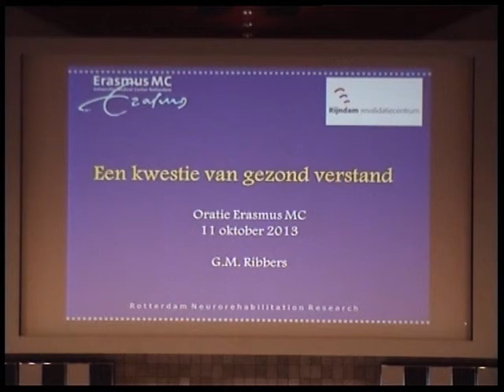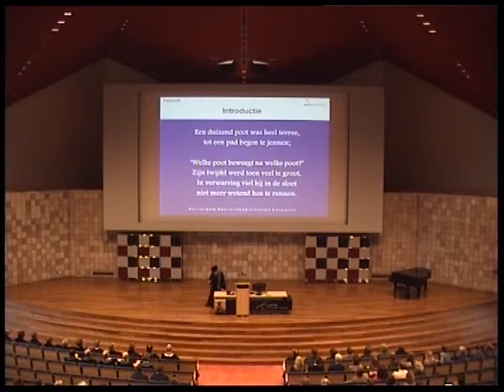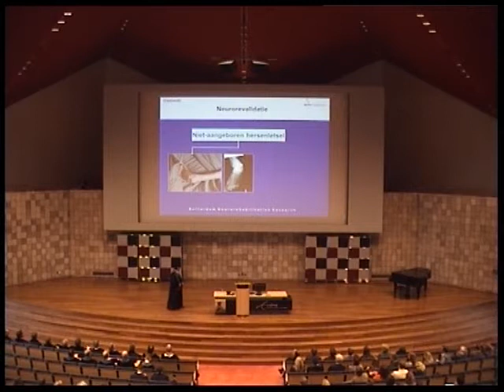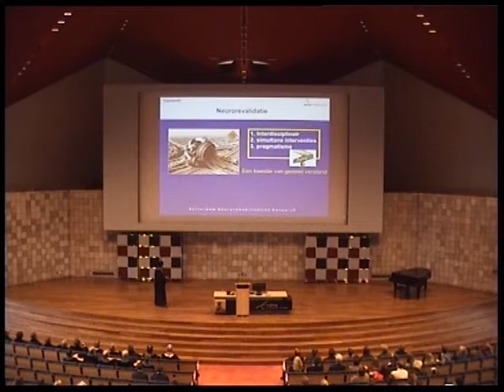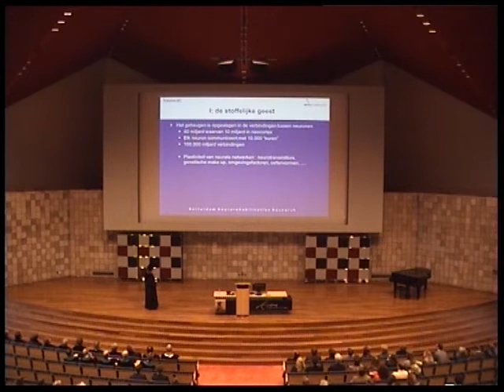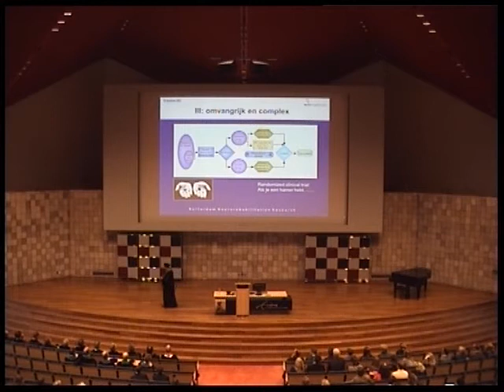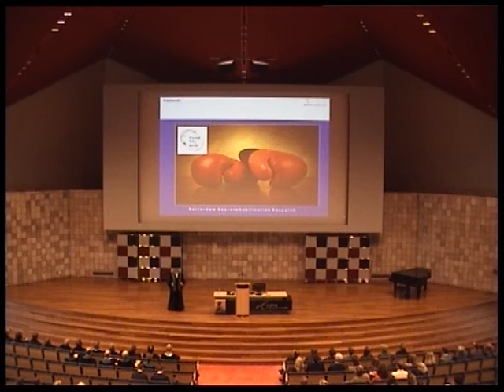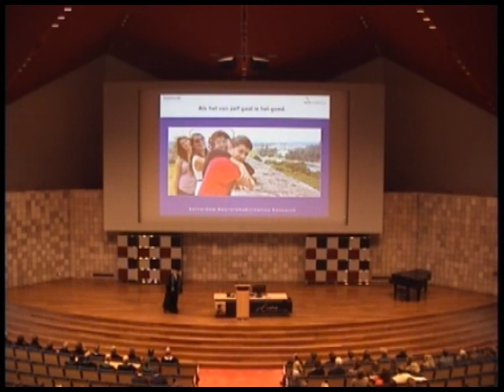Oratie prof. dr. G.M. Ribbers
Prof.dr. G.M. Ribbers is benoemd tot bijzonder hoogleraar Neurorevalidatie in het Erasmus MC vanwege de Stichting Rijndam revalidatiecentrum. Ribbers (1961) is sinds 1995 verbonden aan Rijndam revalidatiecentrum als neurorevalidatiearts. Hij combineert zijn taken met onderwijs en onderzoek.

Met zijn leeropdracht Neurorevalidatie richt Ribbers zich op niet-aangeboren hersenletsel. Bij niet-aangeboren hersenletsel is vaak het bewegingsvermogen aangetast, bijvoorbeeld door verlamming of spasticiteit. Maar het kan ook gaan om cognitieve, talige of gedragsregulatiestoornissen, zoals problemen met het geheugen, met taalbegrip of met uitdrukkingsvaardigheid.

Deze video toont de inaugurele rede (ook wel: oratie). Dit is een openbare redevoering waarmee een nieuw benoemde hoogleraar zijn of haar ambt officieel aanvangt.
De redevoering wordt in principe bijgewoond door alle in het land zijnde hoogleraren (in toga) van de betreffende faculteit en gaat met enig ceremonieel gepaard.